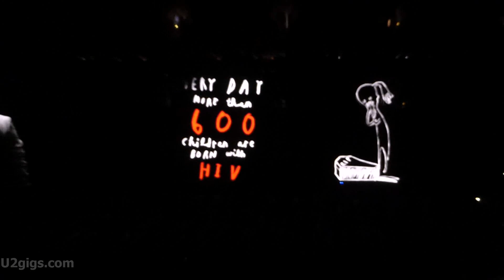U2 Mother And Child Reunion / Where The Streets Have No Name, Vancouver 2015-05-15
U2 live from Rogers Arena.
iNNOCENCE + eXPERIENCE Tour 2015